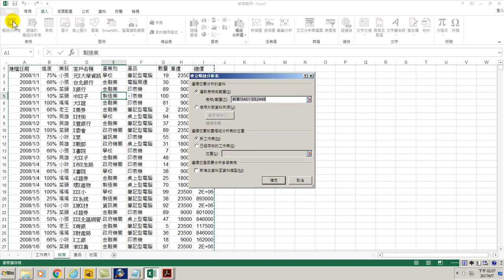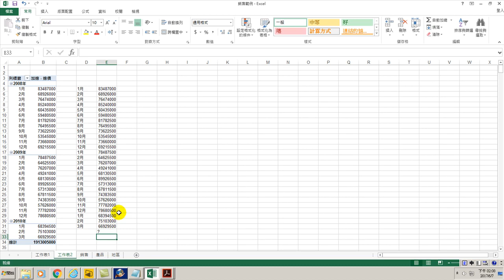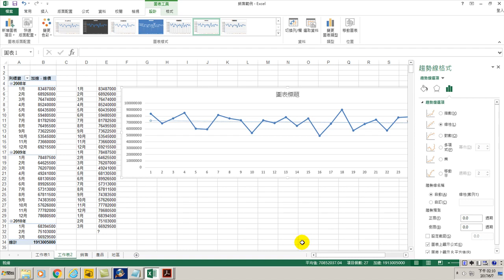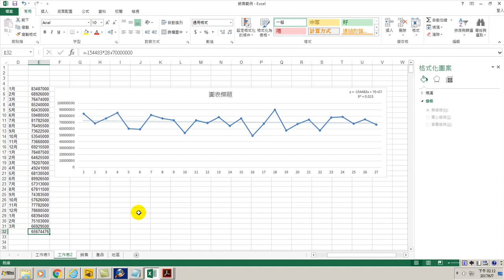用Excel Power BI製作各月銷售趨勢分析與預估未來月份銷售值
用Excel製作各月銷售趨勢分析與預估未來月份銷售值